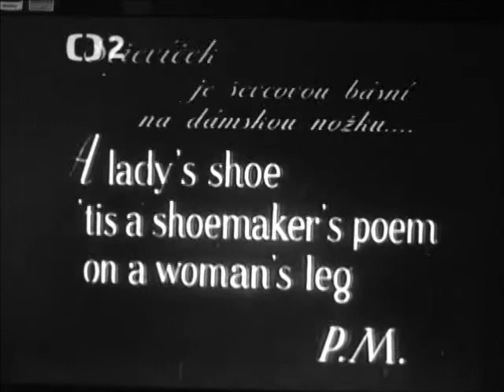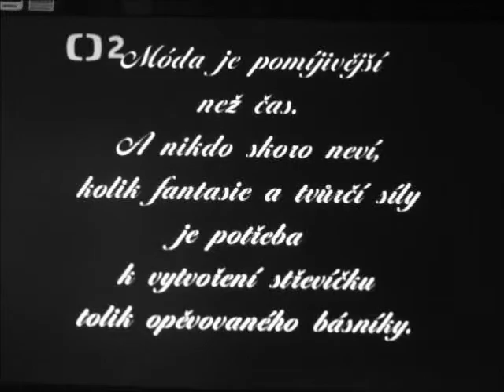Střevíček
Baťovský film - původně z roku 1935 v délce 8:53 min.; tahle verse, otitulkovaná pro anglosaskou oblast, by měla pocházet z r. 1937 (obsahově jsou obě stejné).
Námět, scénář, regie:     Elmar Klos
kamera:                          Alexander Hackenschmied
Za doprovodu hudby Boh. Martinů jest popsán vývoj průmyslově vyráběné obuvi - od modelárny přes výběr, výrobu a obchod až po závěrečné použití.
Zajímavosti:
1)
museální kousky vystaveny v Památníku Tomáše Batě, úvodní sekvence natáčeny přímo tam,
2)
obuv vybírá a výrobu vlastnoručním podpisem stvrzuje Jan Antonín Baťa osobně.
Dle zprávy, zaslané divákem Rhys Jones, se v případě kontrolorky, modelky a přezkušovačky navržené obuvi může jednat o paní Vlastu Doležalovou.

Ta se roku 1938 vdala za spolupracovníka britské společnosti Baťa Ernesta Schmidta a odstěhovala Anglie a je rovněž zachycena na záběrech z roku 1939 při rozlučkové večeři Tomíka Bati u příležitosti jeho odjezdu do Kanady, kde budoval další akvisice fy. Baťa.
Pozn.: Původní verse ještě nepochází z F.A.B.